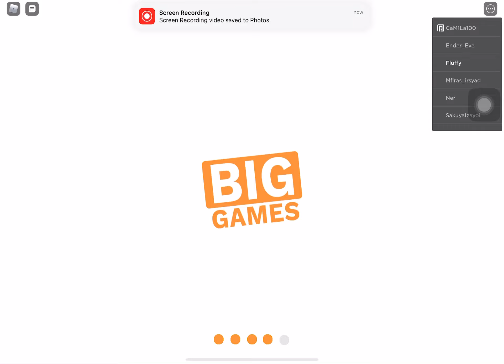today I’m playing pet simulator x